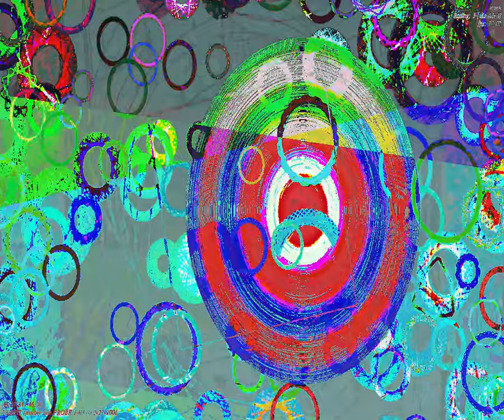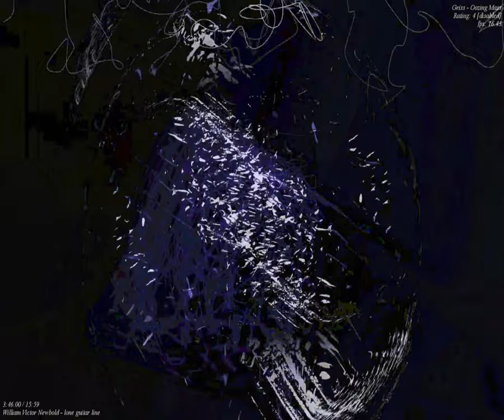[EPILEPSY WARNING] Movie 23 09 19 21h27m23s